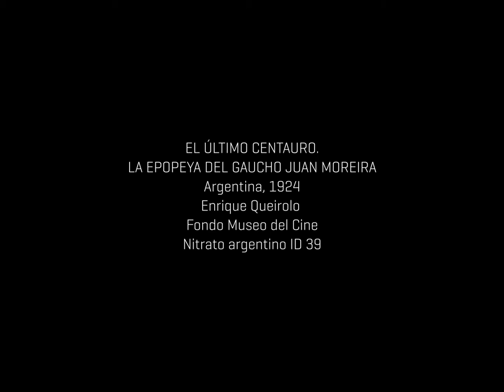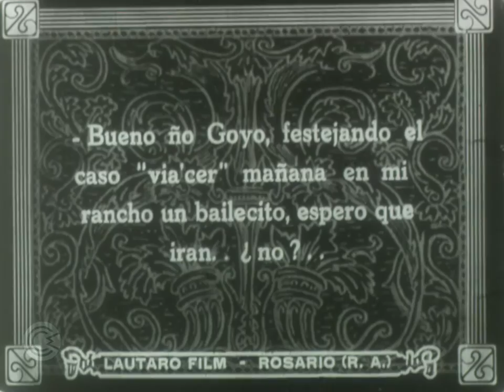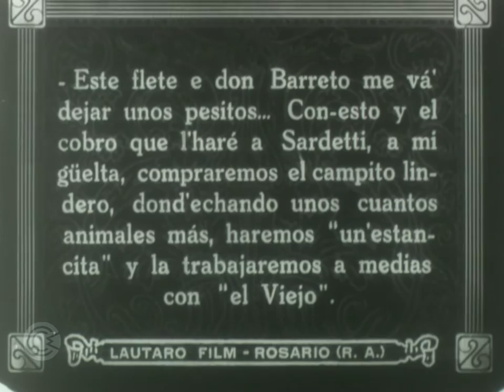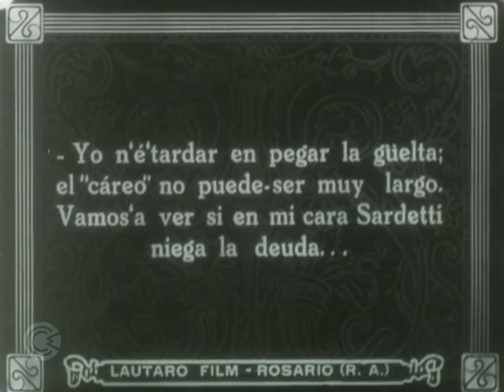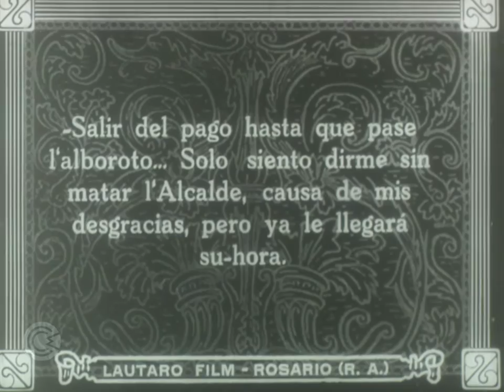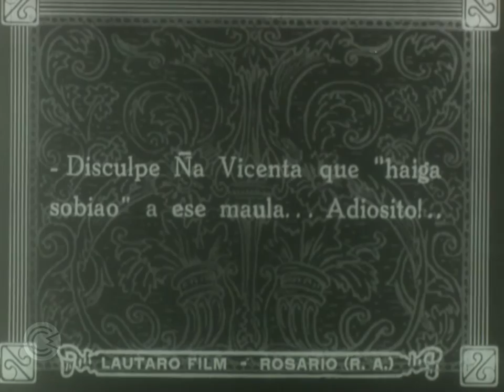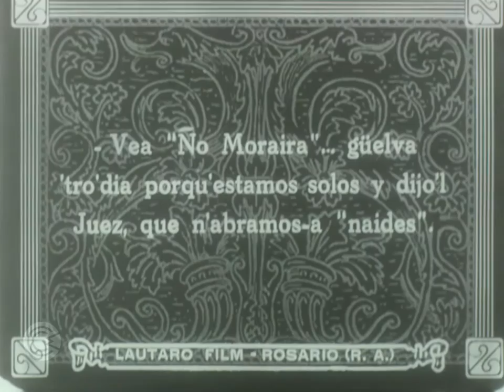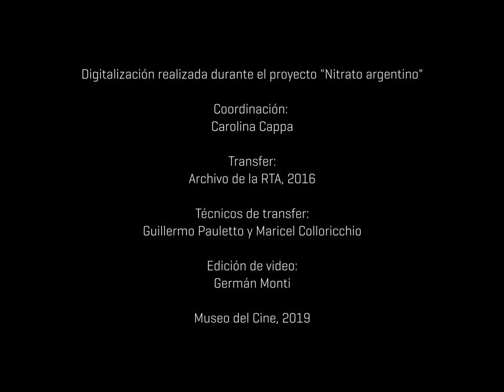Nitrato argentino - El último centauro. La epopeya de Juan Moreira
EL ÚLTIMO CENTAURO. LA EPOPEYA DEL GAUCHO JUAN MOREIRA
Argentina, 1924
Enrique Queirolo